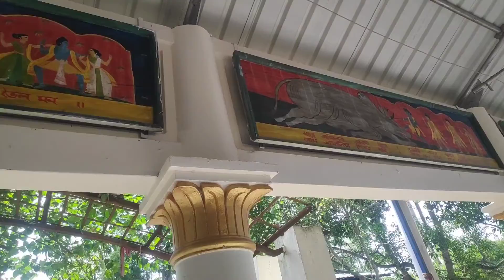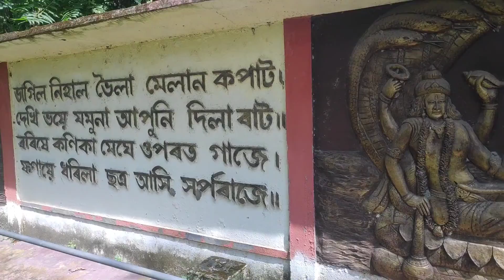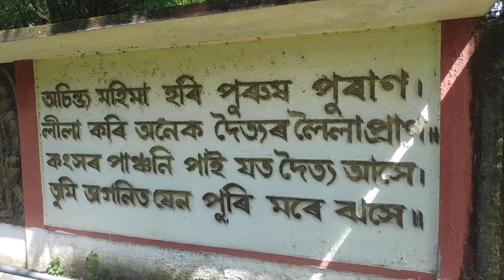বটদ্ৰৱা থান বা বৰদোৱা থান || মহাপুৰুষ শ্ৰীমন্ত শংকৰদেৱৰ জন্ম স্থান || Bordowa Satra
শ্ৰী শ্ৰী বটদ্ৰৱা থান

বটদ্ৰৱা থান বা বৰদোৱা থান , চমুকৈ বৰদোৱা অসমৰ এখন পৱিত্ৰ তীৰ্থস্থান৷ নগাঁও চহৰৰ পৰা প্ৰায় ১৮ কিলোমিটাৰ নিলগৰ বৰদোৱা নামে ঠাইত এই তীৰ্থস্থান অৱস্থিত৷ মহাপুৰুষ শ্ৰীমন্ত শংকৰদেৱৰ শৈশৱ, কৈশোৰ আৰু কৰ্মজীৱনৰ স্থলী হিচাপে অসমৰ জনমানসত বৰদোৱা বিশেষ মৰ্যদা আছে৷ এই বৰদোৱাৰেই সমীপৱৰ্তী আলিপুখুৰীত শ্ৰীমন্ত শংকৰদেৱৰ জন্ম হৈছিল৷ ১৯ বছৰ বয়সতে ১৪৬৮ খ্ৰীষ্টাব্দত শ্ৰীমন্ত শংকৰদেৱে বৰদোৱাতে শ্ৰী শ্ৰী বটদ্ৰৱা থানখনৰ স্থাপন কৰিছিল । বটদ্ৰৱা থানৰ আন এক বিশেষত্ব হৈছে যে এইখন মহাপুৰুষজনাই প্ৰতিষ্ঠা কৰা সৰ্বপ্ৰথম থান আৰু ইয়াত তেওঁ আৰম্ভ কৰা একশৰণ নাম ধৰ্মৰ প্ৰচাৰ কৰা হৈছিল। ই থানখনে ২৮৬ বিঘা মাটিকালি আগুৰি আছে।

ইতিহাস

অতীজতে ব্ৰহ্মপুত্ৰৰ (ব্ৰহ্মপুত্ৰ নদী)পাৰৰ এই অঞ্চল বৰ দ - বৰডোবা বা ডোভাৰে পৰিপূৰ্ণ জলময় ঠাই আছিল বুলি জনা যায়৷ শ্ৰীমন্ত শংকৰদেৱৰ উপৰিপুৰুষ ভূঞাসকলে তাত আলি বান্ধি পুখুৰী খান্দি গাঁও পাতি বাস কৰিছিল৷ বৰ দ বা বৰডোবাৰে পৰিপূৰ্ণ কাৰণে মানুহৰ মুখত পৰি এই অঞ্চলটোৰ নাম বৰদোৱা হ'ল বুলি জনশ্ৰুতি আছে৷ আন এক কিংবদন্তি অনুসৰি কুণ্ডিল কুঁৱৰী ৰুক্মিণীয়ে তেওঁক হৰণ কৰি নিবলৈ অনুৰোধ জনাই বেদনিধি নামৰ এজন ব্ৰাহ্মণক শ্ৰীকৃষ্ণৰ ওচৰলৈ পঠিয়াইছিল৷ বেদনিধিক লগত লৈ শ্ৰীকৃষ্ণ দ্বাৰকাৰ পৰা কুণ্ডিল নগৰলৈ আহোতে তেওঁৰ ৰথ ইমান বেগেৰে চলিছিল যে ৰথৰ বেগত বেদনিধি মূৰ্চা গ'ল৷ শ্ৰীকৃষ্ণই তেতিয়া সেই ঠাইতে ৰথ ৰাখি বেদনিধিৰ গালে-মুখে পানী ছটিয়াই দিয়াত তেওঁৰ চেতনা ঘূৰি আহে৷ ইয়াৰ পাছত এজোপা বটবৃক্ষৰ ছাঁত খন্তেক জিৰণি লৈ শ্ৰীকৃষ্ণ ৰথত উঠোতে দিয়া তেওঁৰ ভৰৰ ফলত ঠাইডোখৰ 'বৰ দ' হৈ পৰে৷ তেতিয়াৰ পৰা এই অঞ্চল বৰদোৱা নামেৰে পৰিচিত হয় বুলি জনা যায়৷

আন এক কাহিনী অনুসৰি এসময়ত হেনো প্ৰচণ্ড খৰাং হৈছিল৷ খৰাঙত মানুহৰ বিলাই-বিপত্তিৰ সীমা নোহোৱাত মহাপুৰুষ শ্ৰীমন্ত শংকৰদেৱে ইয়াৰ পৰা পৰিত্ৰাণ পাবলৈ এজোপা বটবৃক্ষৰ তলত ৰাতি নাম-কীৰ্তনৰ আয়োজন কৰিছিল৷ উল্লেখিত বটবৃক্ষজোপা আকৌ বিষ্ণুৰ গাৰ এডাল নোমৰ পৰা সৃষ্টি হোৱা বুলি কোৱা হয়৷ সময়ত নাম-কীৰ্তন শেষ হ'ল আৰু সকলো ঘৰাঘৰি গ'ল৷ ইয়াৰ পাছত মাজৰাতি শংকৰদেৱে তেওঁৰ দুজন শিষ্য সৰ্বজয় আৰু বলোৰামক লগত লৈ বটবৃক্ষজোপাৰ তললৈ আহি যোগবলেৰে গংগাক আহ্বন কৰিবলৈ ধৰিলে৷ শংকৰৰ যোগবলত গংগা ধৰালৈ নামি আহে আৰু সেই জলধাৰাত বটবৃক্ষ দ্ৰৱিত হৈ সেই ঠাইতে এক মনোৰম সৰোবৰৰ সৃষ্টি হয়৷ আকাশৰ পৰা গংগা নমাই অনা বাবে এই সৰোবৰ আকাশীগংগা নামেৰে জনাজাত৷ 'বট দ্ৰৱ' হোৱা বাবে এই ঠাই বটদ্ৰৱা নামেৰেও সমধিক প্ৰসিদ্ধ৷ বৰ্তমান বৰদোৱা আৰু বটদ্ৰৱা দুয়োটা নাম সম অৰ্থত প্ৰয়োগ কৰা হয়৷

সত্ৰ হিচাপে বৰদোৱা

বৰদোৱাতে শংকৰদেৱে প্ৰথম কীৰ্তন ঘৰ (নামঘৰ) সজাইছিল বুলি জনা যায়৷ ইয়াতেই শংকৰদেৱে প্ৰথম চিহ্নযাত্ৰা ভাওনা কৰি দেখুৱাই৷ ১৪৭০ চনত ২১ বছৰ বয়সত শংকৰদেৱে বৰদোৱাত ফাকুৱা আৰু দৌল উৎসৱৰ সূচনা কৰে৷ ১৫১৬-১৭ চন মানত শংকৰদেৱে নিৰাপত্তাজনিত কাৰণত বৰদোৱা ত্যাগ কৰে৷ শংকৰদেৱৰ পিছত ১৬৫৬ চনত শংকৰদেৱৰ পুত্ৰ হৰিচৰণ ঠাকুৰ, নাতিবোৱাৰী কনকলতা আৰু ভাগিন দামোদৰ আতাৰ উদ্যোগত বৰদোৱাক পুনৰুদ্ধাৰ কৰা হয়৷ সত্ৰ পুনৰ উজ্জীৱিত হৈ উঠে৷ এনেদৰে শতাধিক বছৰ চলাৰ পিছত শংকৰদেৱৰ উত্তৰাধিকাৰীসকলৰ মাজত হোৱা বিবাদৰ পৰিণতিত বৰদোৱা সত্ৰ বৰহিছা (নৰোৱা সত্ৰ) আৰু সৰুহিছা (ফুলগুৰি সত্ৰ) নামে দুখন সত্ৰত বিভক্ত হয়৷ অৱশ্যে ১৯৫৮ চনত বৰহিছা আৰু সৰুহিছাৰ মধ্যস্থলত উমৈহতীয়া কীৰ্ত্তন ঘৰ সাজি আনুষ্ঠানিকভাৱে মুকলি কৰা হয়৷

পৰিচালনা

১৯৬৪ চনত "বটদ্ৰৱা থান পৰিচালনা সমিতি" গঠন কৰা হয় আৰু ইয়াৰ পাছৰে পৰাই নৰোৱা সত্ৰ আৰু ফুলগুৰি সত্ৰৰ ৰ সমন্বয়ত বিভিন্ন কাম-কাজ পৰিচালনা কৰি আহিছে৷

বিশেষত্ব

বৰদোৱা সত্ৰৰ ভিতৰত থকা পৱিত্ৰ আকাশীগংগা, দৌল মন্দিৰ, পাদশিলা গৃহ (ইয়াতে শিলত গুৰুজনাৰ ভৰিৰ পতাৰ চিহ্ন আছে বুলি জনবিশ্বাস আছে), মণিকূটসহ কীৰ্তন ঘৰ (নামঘৰ), সাঁচি গছ, টেম্বুৱানী জান, শংকৰদেৱ গৱেষণা কেন্দ্ৰ, শিলিখা গছ আদিয়ে সত্ৰখনৰ ঐতিহ্য বহন কৰিছে৷ ১৯৮৫ চনতে অসম চৰকাৰে ইয়াত এটি ক্ষুদ্ৰ সংগ্ৰহালয় স্থাপন কৰিছিল। শংকৰদেৱৰ সময়ৰ বহুতো সামগ্ৰী ইয়াত সংৰক্ষিত হৈ আছে। তাৰ ভিতৰত প্ৰাচীন বটদ্ৰৱা থানৰ মুখ্য দ্বাৰ, গুৰু আসনৰ ভগ্নাংশ, ৰাধা-কৃষ্ণৰ কাঠৰ যুগল মূৰ্তি, সেই সময়ৰ কাঠৰ শৰাই, কাঠৰ বাটি, চৰিয়া ইত্যাদি অন্যতম।

প্ৰধান উৎসৱ / অনুষ্ঠান

বটদ্ৰৱা থানত দৈনন্দিন নাম-কীৰ্তনৰ উপৰিও কেইবাটাও উৎসৱ উলহ-মালহেৰে পালন কৰা হয়। শংকৰদেৱ - মাধৱদেৱ আৰু আন আন বৈষ্ণৱ গুৰুসকলৰ জন্ম-মৃত্যু তিথি, ফাকুৱা বা দৌল উৎসৱ, শ্ৰীকৃষ্ণৰ জন্মাষ্টমী, নন্দোৎসৱ, ভাদ মাহৰ গুৰু কীৰ্তন, ভাওনা, অংকীয়া নাট আদি উদ্‌যাপন কৰা হয়৷ ফাকুৱা উপলক্ষে বৰদোৱাত এখন মেলাও অনুষ্ঠিত কৰা হয়।

তথ্য সংগ্ৰহ:-(অসমীয়া ৱিকিপিডিয়া)
পেৰ্জৰ এডমিন:- শ্ৰী বিজু চাংমাই

Bordowa than
Borduwa than
Bordua than
Bordua
Borduwa satra nagaon assam
Borduwa Nagaon
Borduwa satra
Bordoa than
Bordua than
batadrava sri sri sankardev
batadrava than
batadrava than Nagaon Assam
batadrava than
 বৰদোৱা থান

 বৰদোৱা থান

বৰদোৱা সত্ৰ

 Explore Bordua Nagaon
Srimanta Sankardev Birthplace